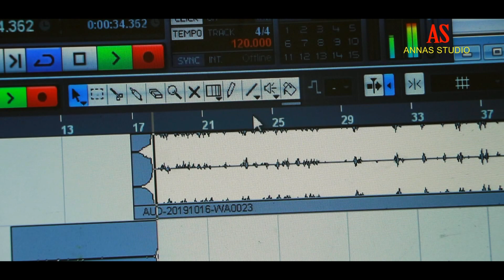Ranu mandal song || marathi || होणार आता मी रानू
विषेश आभार करणभाऊ गायकर...

Ranu mandal song marathi
गीत व गायक -- आण्णासाहेब शिंदे
संगीत - मुकेश पलांडे
कँमरा दर्शन कोलप
संकलन - दर्शन कोलप
संगीत संयोन - दिनेश कांबळे
रेकाँर्डींग स्टुडीओ ..annas studio
निर्माता - संजय शिंदे
विषेश आभार -दिपक मुळीक सांगली जिल्हा अध्यक्ष
विषेश आभार सर्जेराव गायकवाड
विषेश आभार - दिपक जानकर
विषेश आभार -अजय कुंभार
विषेश आभार -अमोल ढब्बू
विषेश आभार .. अमर शिंदे
विषेश आभार - पृथ्वीराज गायकवाड
विषेश आभार- रोहीत पोरृ
विषेश आभार .. अशीष मुळीक

विषेश आभार -आशोक मुळीक
विषेश आभार -अनिल हसबे
विशेष आभार - प्रकाश शेठ
विषेश आभार _अनील शिंदे

विषेश आभार - बापू
विषेश आभार - मंदार भुर्के
विषेश आभार -नितीन शिंदे छावा प्रदेश अध्यक्ष